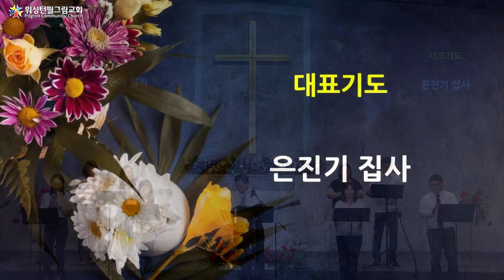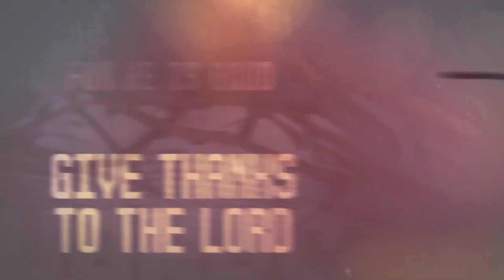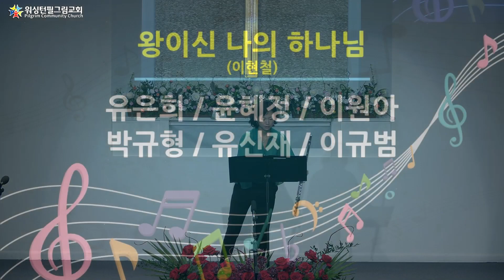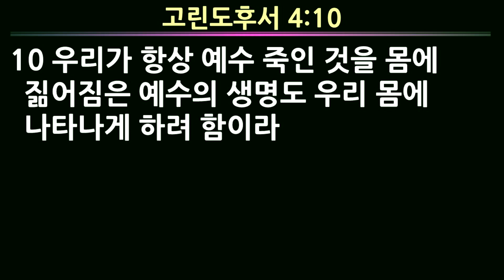한여름 밤의 감사와 찬양 콘서트 (2022년 7월 24일) 워싱턴필그림교회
00:00 인트로
01:40 경배와 찬양 (은혜로다, 저 바다보다 더 넓고, 살아계신 주, 여호와께 돌아가자)
21:50 대표기도 - 은진기 집사
23:57 인사말 - 오중석 목사
28:26 영상 (Thank You, Lord)
30:09 듀엣 찬양 - 조효현 목사, 권혜연 사모 (하나님의 은혜 / 신상우)
35:55 플룻 연주 - 조은별 성도 (내 진정 사모하는)
39:24 혼성 합창 - 유은희 외 5명 (왕이신 나의 하나님)
45:05 간증 - 박민정 성도
57:03 솔로 찬양 - 이은희 집사 (행복 / 손경민)
1:01:31 올겐 연주 - 김정신 사모 (복의 근원 강림하사)
1:05:56 합창 - 제 7 전도회 (영원히 찬양 드리세 / 백승남)
1:10:16 간증 - 김선영 집사
1:18:07 남성 합창 - 강광석 외 7명 (은혜 / 손경민)
1:23:30 설교 말씀 - 오중석 목사 (예수님으로 충만하기를 / 고후 4:6-10)
1:36:44 전체 찬양 (충만 / 손경민)
1:42:19 합심기도
1:53:33 축도 - 오중석 목사

'한여름 밤의 감사와 찬양 콘서트'
워싱턴필그림교회 (2022년 7월 24일)